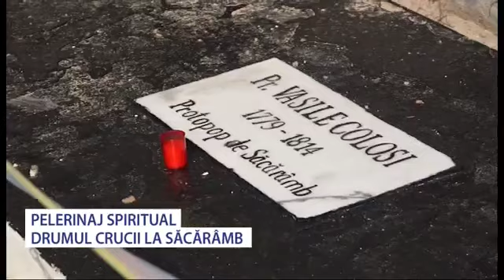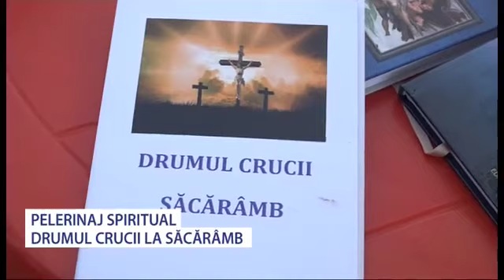Drum Crucii la Săcărâmb - Stiri Antena Vest -